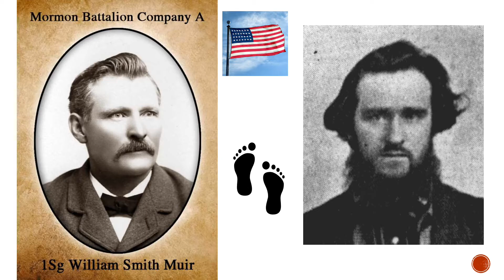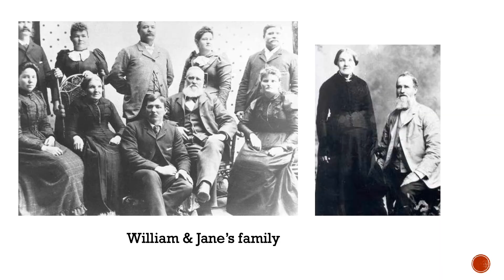Wiliam Muir KnoWho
Quick ancestral overview of William Smith Muir (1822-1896)